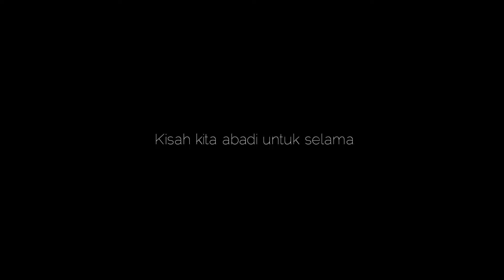TUJUH BELAS | TULUS | XII MIA 2 | SENI BUDAYA | SMAN 1 ADONARA TIMUR